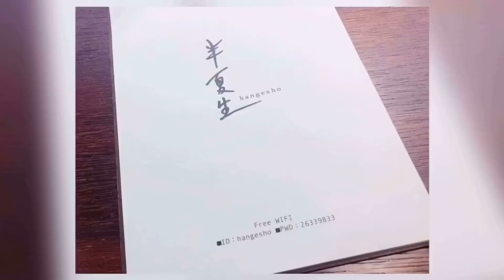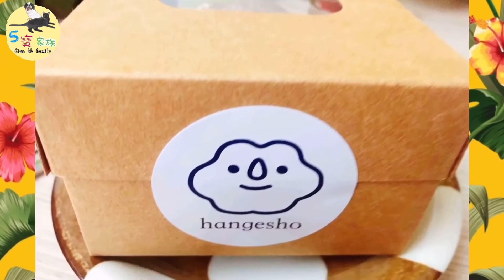Fun心玩08｜探訪 半夏生文青咖啡店｜5寶家族 38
我們一起來當文青吧！

這回來到文青咖啡店品嚐手工咖啡
及招牌甜點「達克瓦茲」。

半夏生是間寵物友善（寵物不落地）
的店～當然也希望前來的寶友們能在事前先到他們的粉專閱讀店內規定！
配合店家喔！

➜ 開啟「小鈴噹」🔔可以收到我們的影片通知喔！

推薦美食

草莓巴斯克乳酪蛋糕（限定）

🄵🄱臉書搜尋（5寶家族）加入我們的粉專吧！

👉🏻 ΙＧ會不定時發佈毛寶貝們的萌萌照呦‼
歡迎追蹤: petsitter.ma